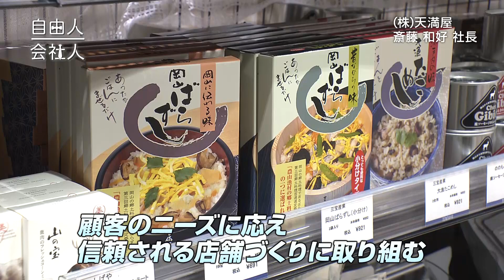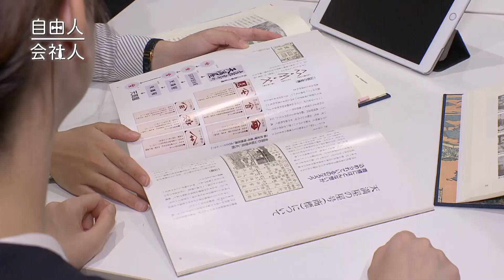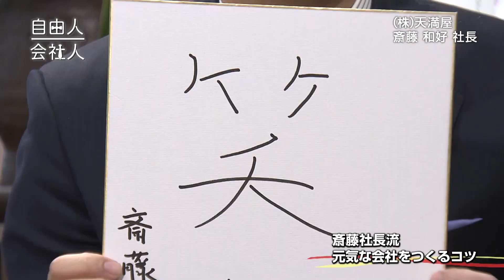【自由人 会社人】株式会社 天満屋 代表取締役社長 斎藤 和好 さん（2023年11月25日・2023年12月2日放送）